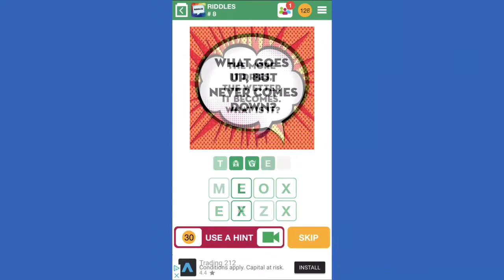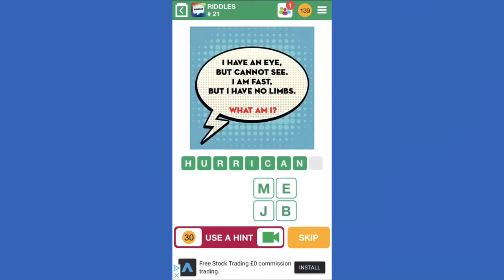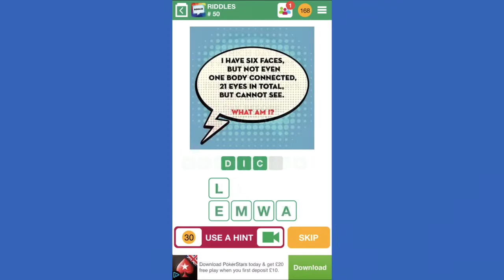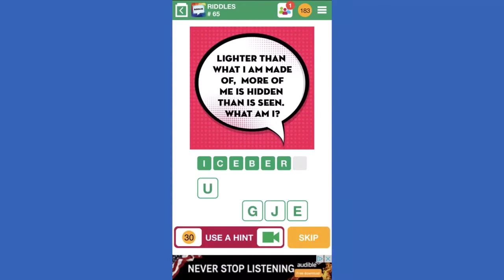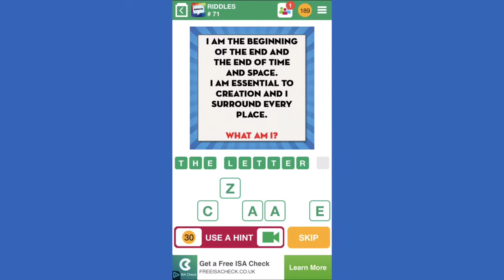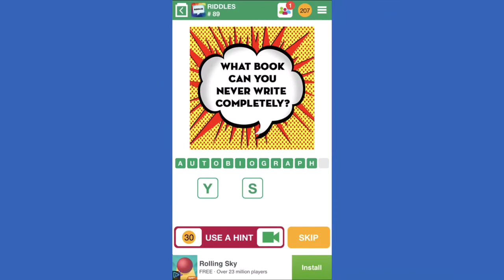100 Pics Quiz - Riddles 1-100 Answers